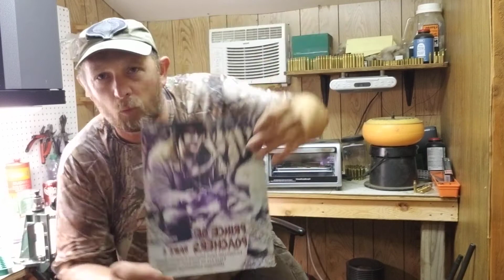Building A Charles Beaty Poacher Rifle